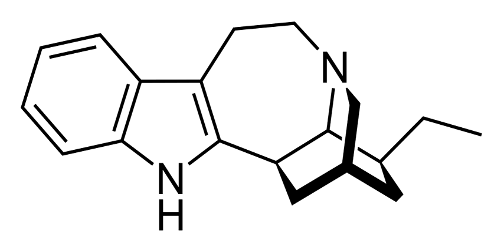Ibogamine | Wikipedia audio article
This is an audio version of the Wikipedia Article:
Ibogamine

SUMMARY
Ibogamine is an alkaloid found in Tabernanthe iboga.Basic research related to how addiction affects the brain has used this chemical.Ibogamine persistently reduced the self-administration of cocaine and morphine in rats.